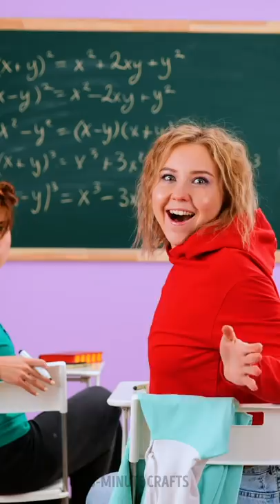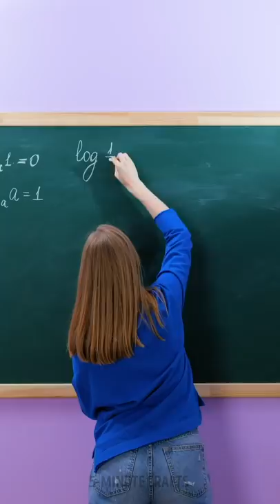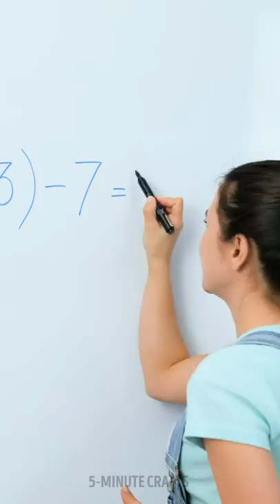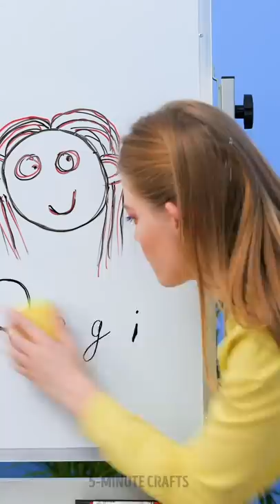SNEAK CANDY EVERYWHERE: IN CLASS, INTO THE MOVIES, AT HOME! FUNNY DIY AND PRANKS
Timestamps

00:01 How to sneak candies into class
01:07 Prank your classmate with these jelly worms
02:10 Sneak food in movies
04:16 When you're on a diet
07:56 Funny pranks and DIY ideas